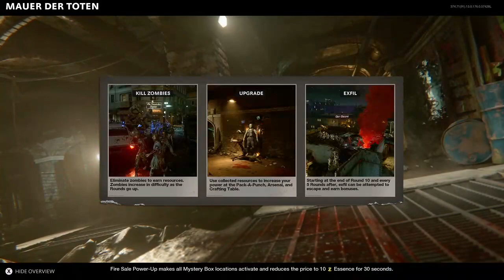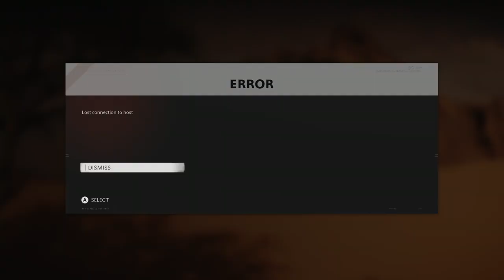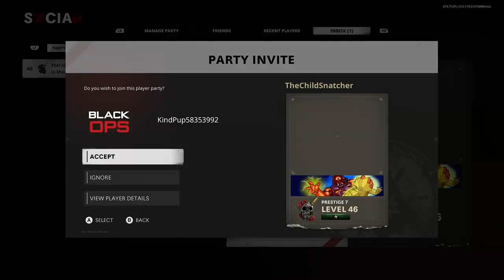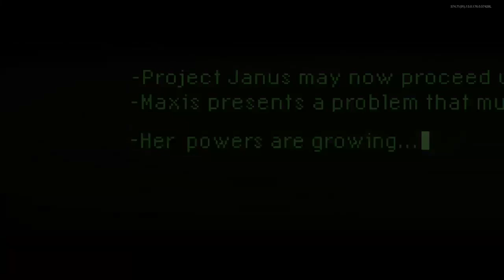Mauer der toten